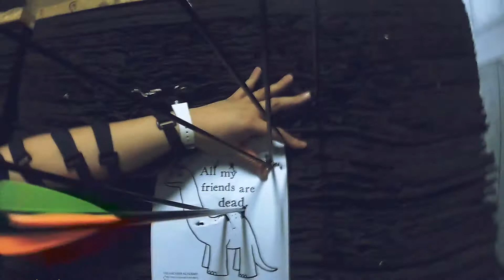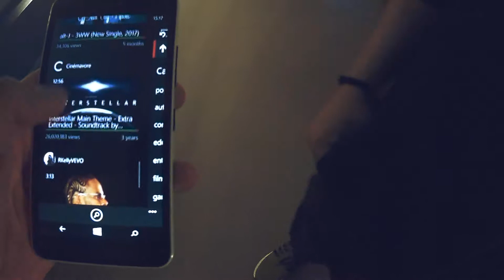Philippines Vlog 4 - so much activities!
the final vlog of Philippines! 2017 trip